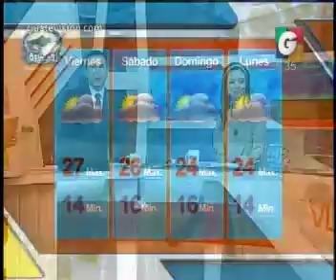Hagalo SAber - El CLima - En vivo Desde - Mas Noticias - Avances